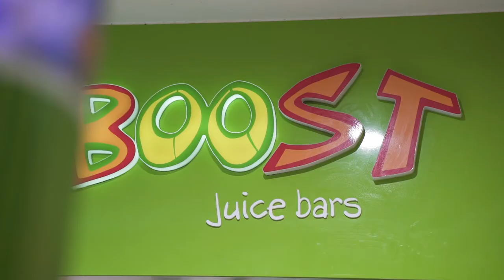We're Open - Carillon City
The City's small businesses are coming together to encourage you to come back into the city and stay a while - whether for shopping, a mid-week dinner, or a drink with a friend. Find out what's on at visitperth.com